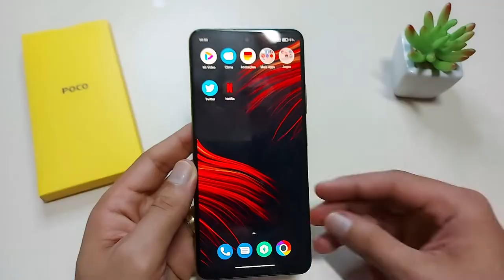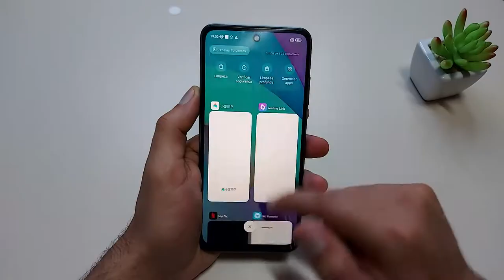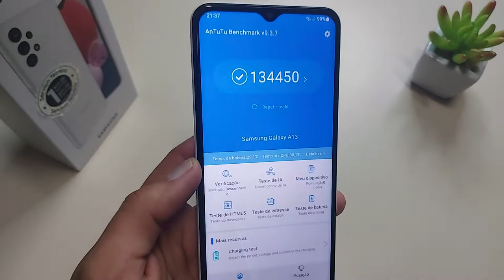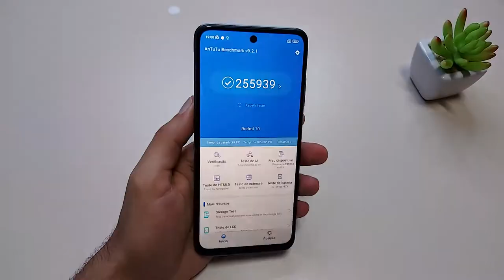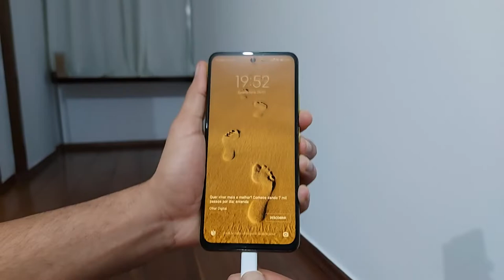COMPARATIVO Galaxy A13 vs Poco M4 Pro vs Redmi 10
✔️✔️COMPRE EM LOJAS QUE INDICO ⬇️⬇️

✔️✔️Galaxy A13

➡Amazon BR ➽